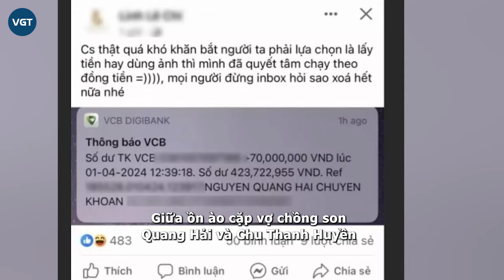Một Á hậu ra mặt vụ studio ảnh cưới phốt Quang Hải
Giữa ồn ào cặp vợ chồng son Quang Hải và Chu Thanh Huyền bị studio chụp ảnh lễ cưới phốt, ẩn ý chuyện cả hai quỵt tiền. Thì mới đây một nàng Á hậu trong Vbiz đã bất ngờ ra mặt, lên tiếng bảo vệ, phủ đầu cộng đồng mạng.

Những ngày qua, ồn ào với studio ảnh cưới chụp cho Quang Hải và Chu Thanh Huyền khiến cặp đôi chồng cầu thủ vợ hot girl này không khỏi lao đao. Mặc dù cận kề ngày làm lễ cưới lần 2 ở khách sạn tại Hà Nội, nhưng đôi vợ chồng son này vẫn phải khủng hoảng để xử lý ồn ào, nhận về nhiều tranh cãi từ công chúng.